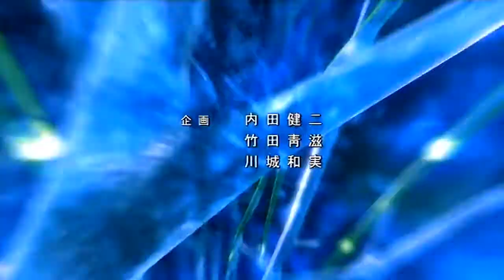Code Geass Opening HD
First opening.